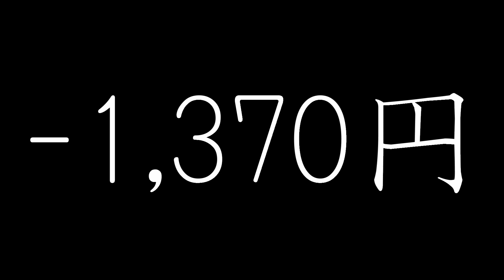1月29日抽選結果発表【大当たりはでたのか？】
岩手県内のパワースポットをご紹介しながら、ロト７を購入し金運ナンバーワンのパワースポットを決める企画へようこそ！！
岩手の名所も沢山出てきますので観光案内としてもご視聴下さい！！

ルカ君めちゃくちゃ喜びます。

ルカ君の大好きなYouTuberの方々

一部音源については下記を利用しております。
Shutterstock　for　power　director

みんなを笑顔にルカチャンネル